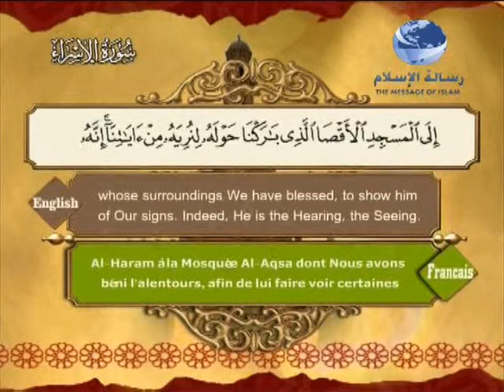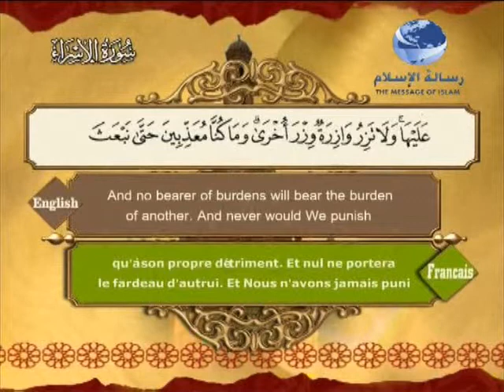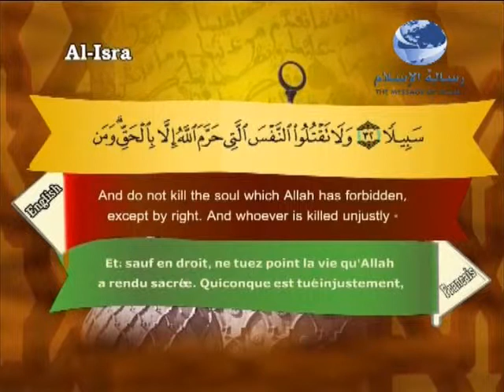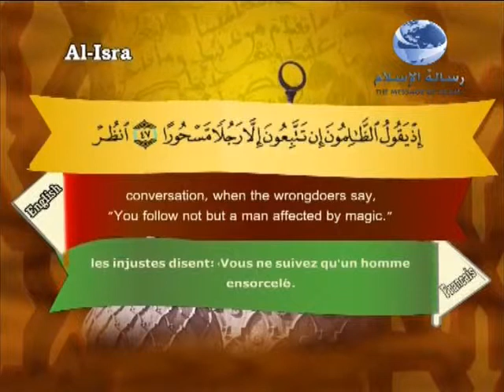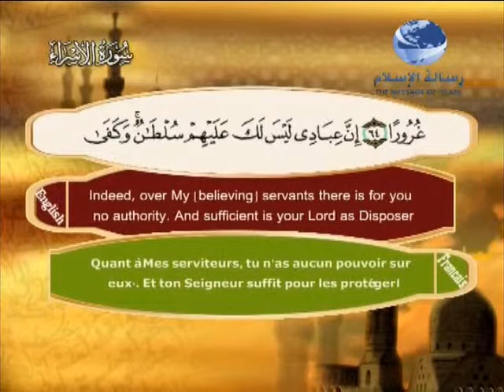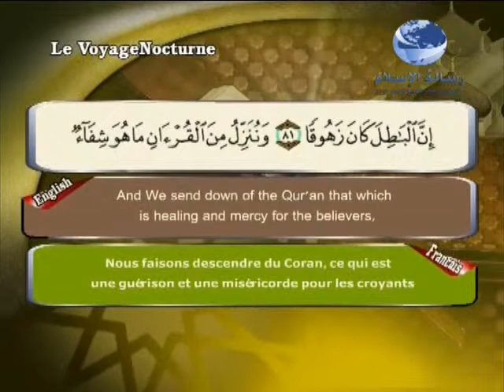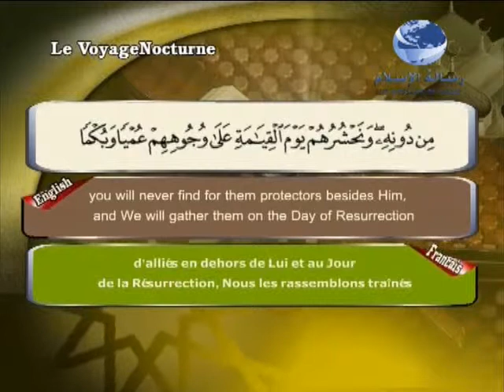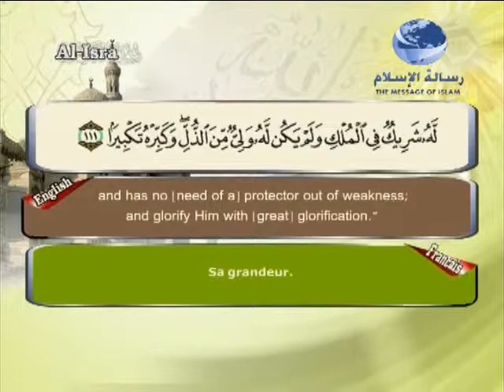Quran Translation in English & French Chapter17 ترجمة القرآن سورة الإسراء إنجليزي وفرنسي